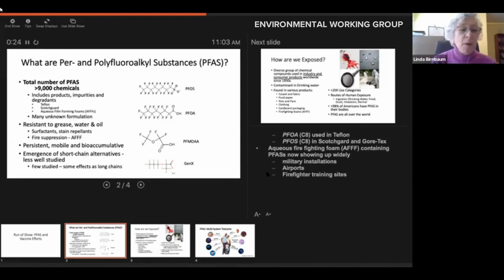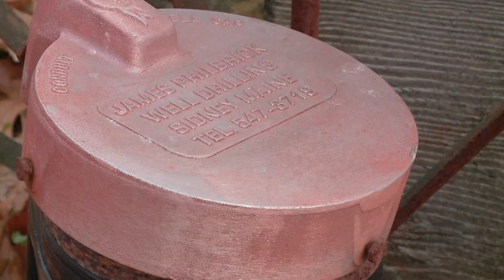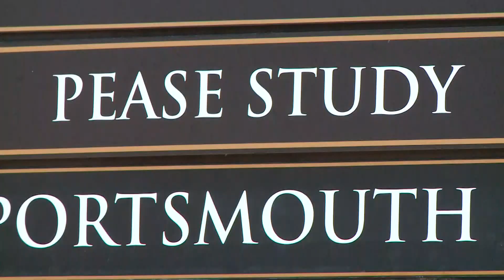PFAS effect on COVID-19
Now, forever chemicals could prevent some people From making the antibodies needed after getting the COVID-19 vaccine.